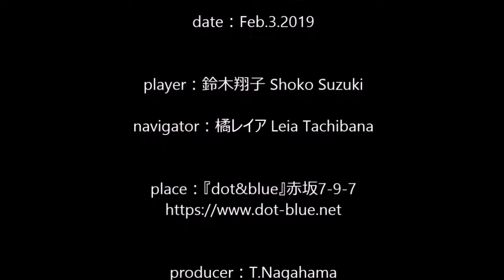【鈴木翔子 Shoko Suzuki】癒しのクラシック Michio Miyagi『Haru no Umi』赤坂響宴会Vol.3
今回の『癒しのクラシック』は、2019年2月3日（日）にミュージックバー「dot&blue」で行われました鈴木翔子による演奏をお届けします。

演奏曲：宮城道雄
　　　　“春の海”